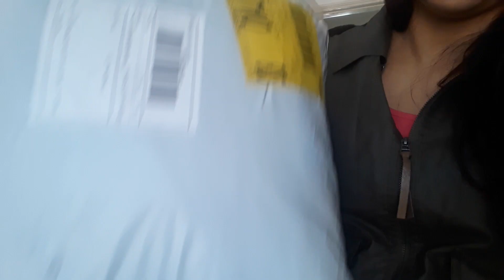Estaba todo bien hasta que llego - Vamos a la Escuela - Nos mudamos Vivir en la India Vl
Para Promociones, Hauls y Colaboraciónes, Escribeme en